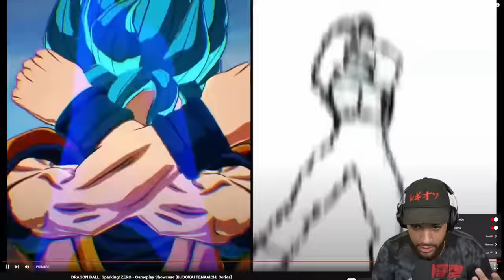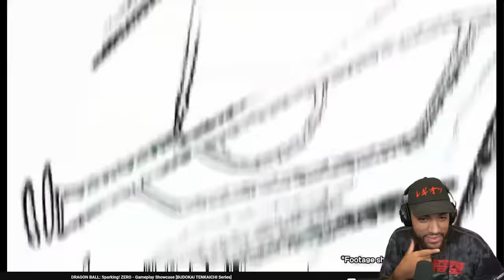Dragon Ball: Sparking Zero NEW Gameplay Is INSANE🔥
Dragon Ball Sparking Zero, the NEWEST Dragon Ball game is coming soon (hopefully) - and here is the latest trailer / gameplay reveal!